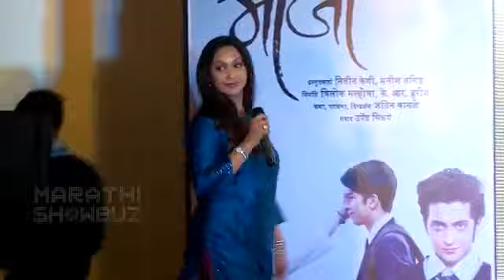Manja Rohit Phalke & Sumedh Mudgalkar - Drama Skit - Manja Upcoming Marathi Movie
For new video sapport my chenal